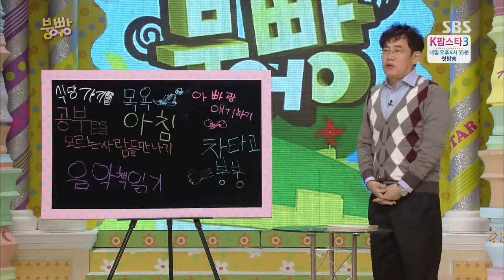131123 붕어빵(다시보기) #38(1)